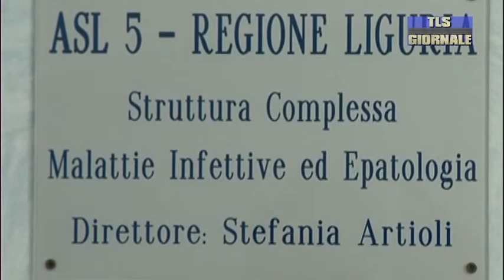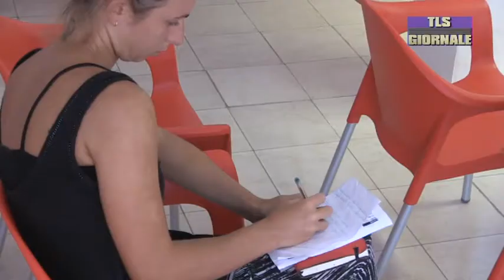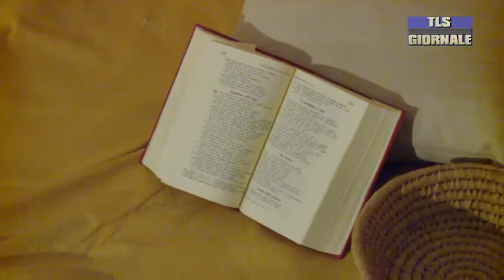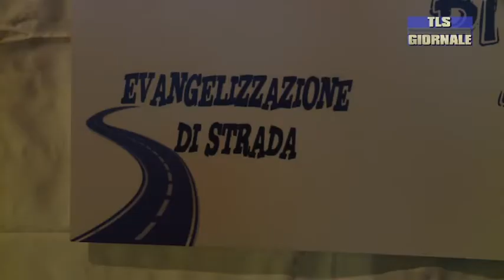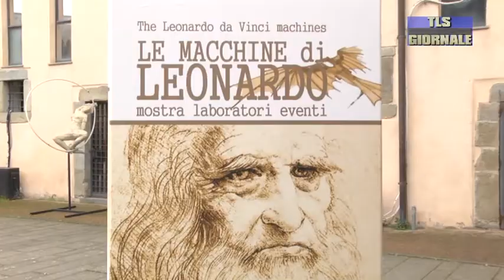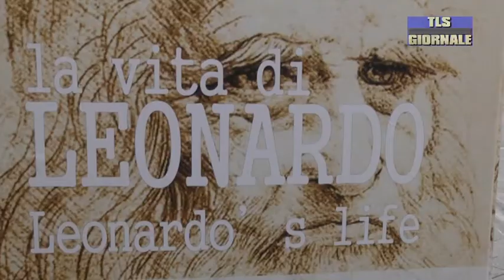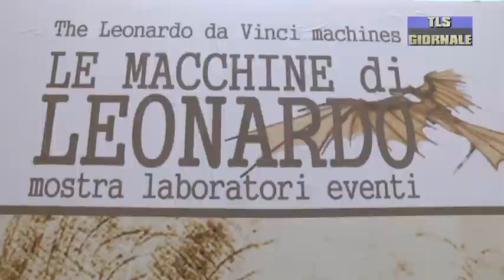tls giornale lunedi 20 marzo 2017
Meningite, turista inglese muore all'ospedale Sant'Andrea. Vani i tentativi di rianimazione.

Diocesi in raccoglimento per la festa del Patrono. Ieri la solenne celebrazione della messa in Arsenale.

Fiera da record, superate le duecentomila presenze. Successo anche per la notte bianca di sabato.

Inaugurata la mostra dedicata a Da Vinci nella fortezza Firmafede. Disavventura per alcuni visitatori, rimasti chiusi nei sotterranei.

Trofeo di San Giuseppe: E' il Lerici l'armo da battere. Doppietta del Porto Venere nelle altre due categorie.